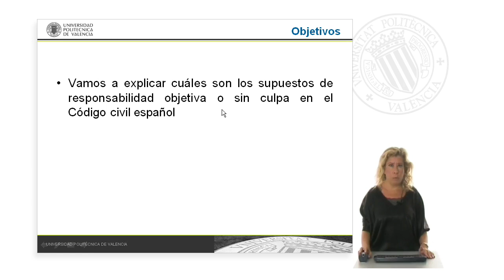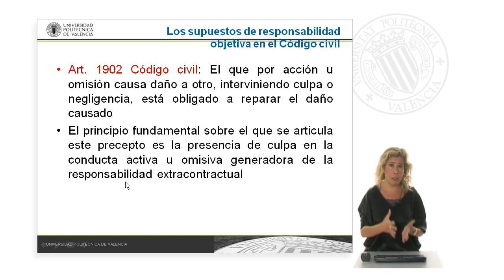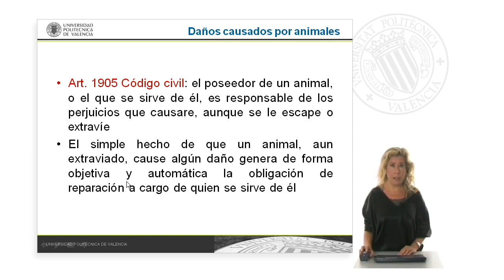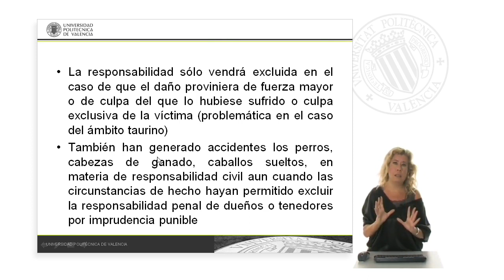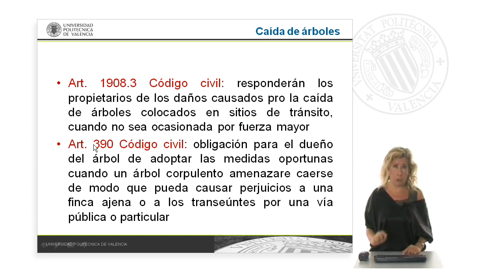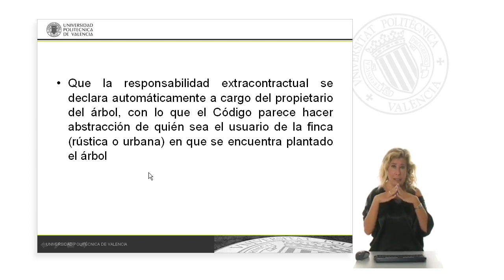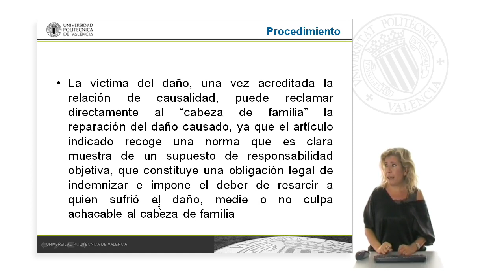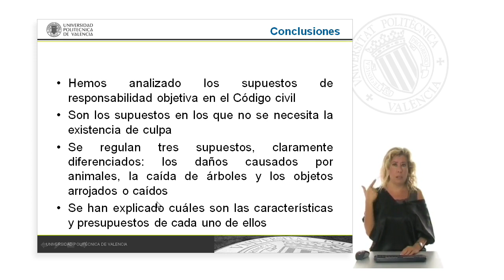Supuestos de responsabilidad objetiva o sin culpa en el Código civil | 97/128 | UPV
Título: Supuestos de responsabilidad objetiva o sin culpa en el Código civil

Descripción: Explicación de los distintos supuestos de responsabilidad objetiva o sin culpa que se regulan en el Código civil español Ramón Fernández, F. (2012). Supuestos de responsabilidad objetiva o sin culpa en el Código civil.

Descripción automática: En este vídeo, la abogada aborda los supuestos de responsabilidad objetiva o sin culpa en el Código Civil, explicando que no es necesario que exista culpa o negligencia para que haya una obligación de reparar daños. Se centra en tres casos concretos: daños causados por animales, caída de árboles y objetos arrojados o caídos. Cita el Artículo 1902 del Código Civil como el precepto base, y explica que la responsabilidad objetiva ocurre incluso en casos de fuerza mayor o sin culpa.

Primero, detalla que el poseedor de un animal es responsable de los daños causados por este según el Artículo 1905, aunque el animal se haya extraviado. Resalta que la responsabilidad se atribuye al poseedor y no necesariamente al propietario. En el caso de la caída de árboles, menciona el Artículo 1908 y explica que la responsabilidad es del propietario si ocurren daños en sitios de tránsito y no por fuerza mayor. Recalca que no importa si el árbol es corpulento o no.

Finalmente, aborda la responsabilidad por los objetos arrojados o caídos, basándose en el Artículo 1910, que establece que el representante de la familia es responsable por daños causados por objetos provenientes de su vivienda, sea directamente o por filtraciones de agua, por ejemplo. Menciona que el término "cabeza de familia" es anticuado y propone una interpretación más amplia del concepto.

Concluye invitando al público a consultar el libro "Derecho de obligaciones" para profundizar en el tema.